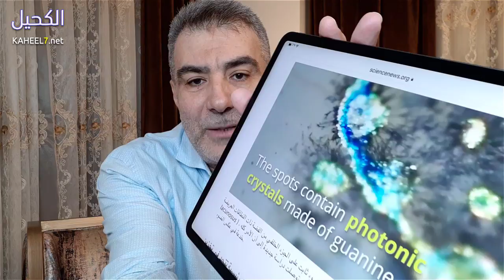صورة اليوم 29 أسماك تعكس الضوء بطريقة تحير العلماء | عبدالدائم الكحيل